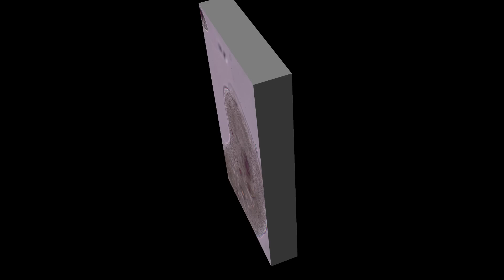Amoeba hunts and kills paramecia and stentor... to music by Lamar; Genesis; Winter; Zimmer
Go to mantismundi and click playlist 'Microbe TV'... to see hours of microscopic murders in real-time speed.  Put it on in the background and you will see something new every time you look.

Microscope:  Motic BA210... with moticam camera

Cover songs:
Interpretation of 'I'... by Kendrick Lamar
Guitar solo for 'Firth of Fifth'... by Genesis
Frankenstein... by Edgar Winter
Time... by Hans Zimmer